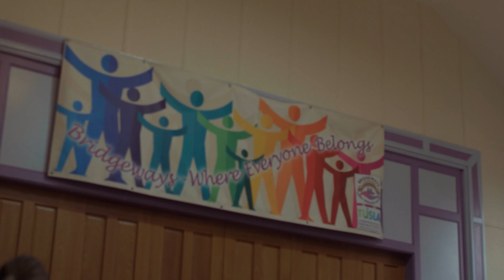The Light Brigade Process